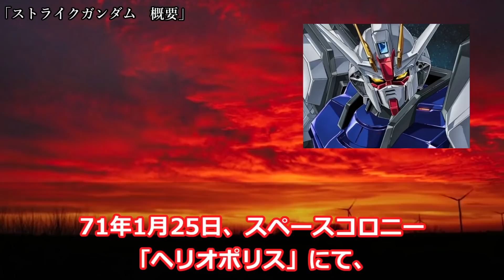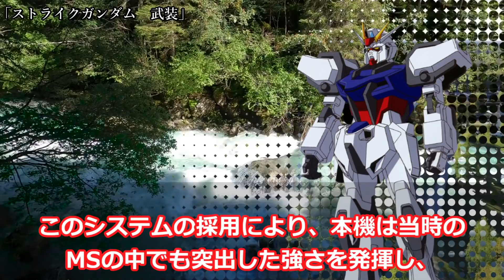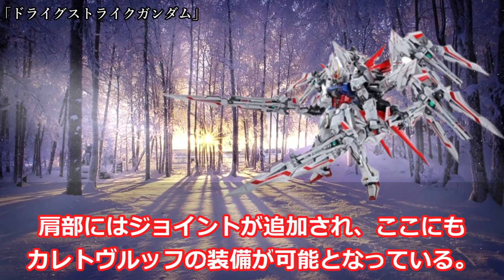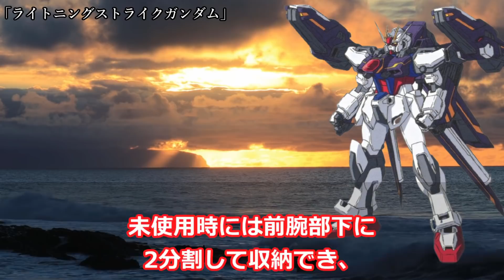ガンダムSEEDの中で「脅威の強さ」を持つ。「MSや戦艦等の装甲を一太刀で斬り裂く」威力を持つ「ソードストライクガンダム」、過剰な程の攻撃力を持つ「ストライクガンダムI W S P 」など6選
ガンダム作品に登場する、ストライクガンダム 6選【機動戦士ガンダムSEED】についてまとめてみました。

【機動戦士Vガンダム】ジムを初めとする、RGM系MSの末裔として誕生した「ジェムズガン」の兄弟機として開発された、宇宙用高機動機「ジャベリン」の活躍に迫る！！【ガンダム】

よりスピードを求めた幻の仕様達　高機動型ガンダム＆高機動型ジオングとは　【ガンダム解説】

【F90からF91、クロスボーンやV2ガンダムへの開発系譜】フォーミュラ計画 ~サナリィの歴史~【ガンダム解説】

【サイコフレーム搭載機の開発系譜】AE社の歴史 -その3-【ガンダム解説】

【戦術指南その１５】ガンダムファイト予選大会を楽々通過する方法【Gガンダム】